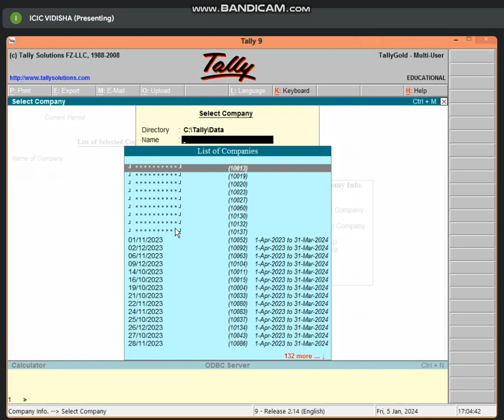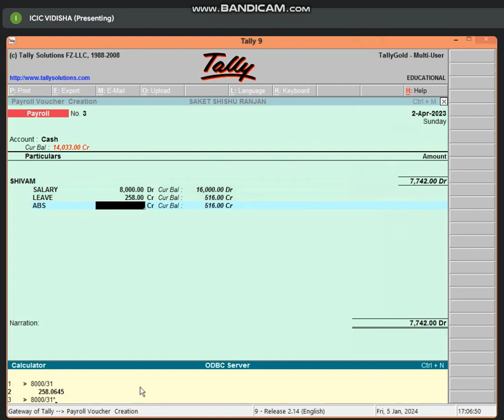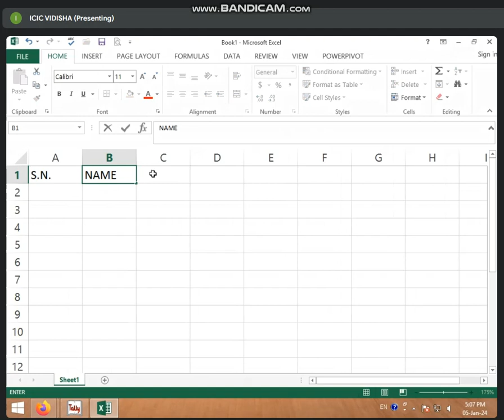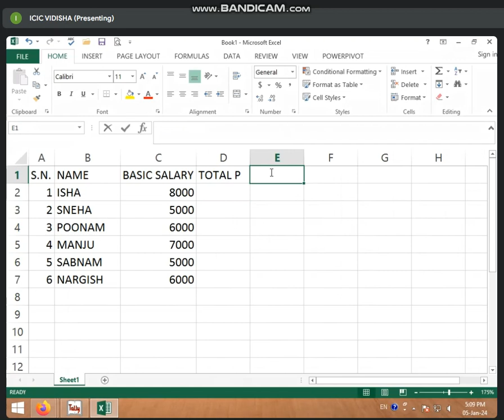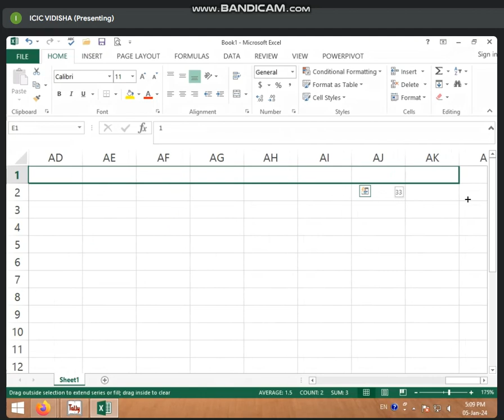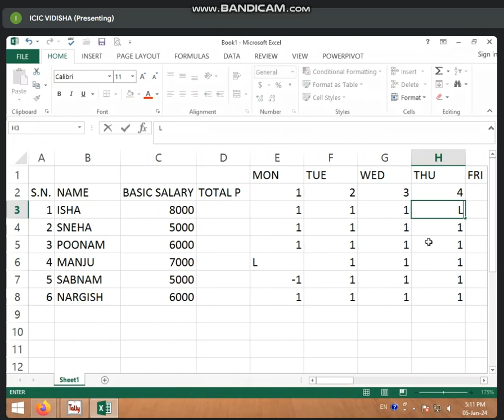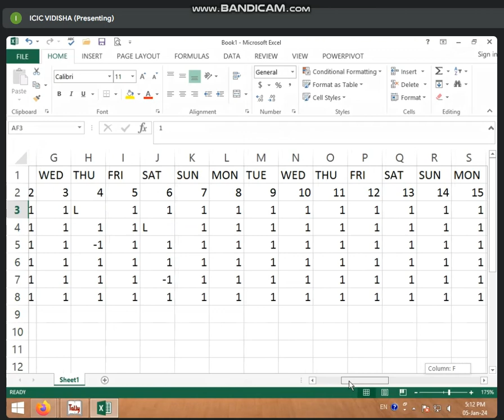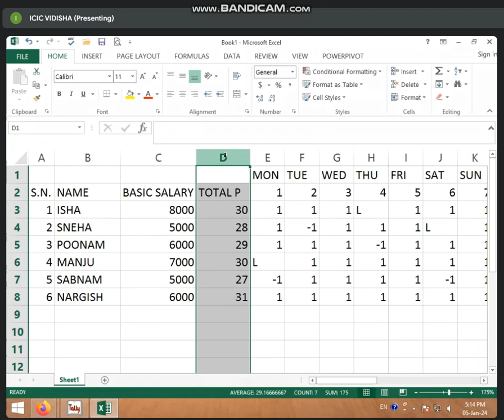5:00 TO 5:30 PART-1 NON BUSINESS TALLY (SCHOOL WORK SALARY PRESENT LIST) BY BHARTI CHANDANI 5 JAN 24